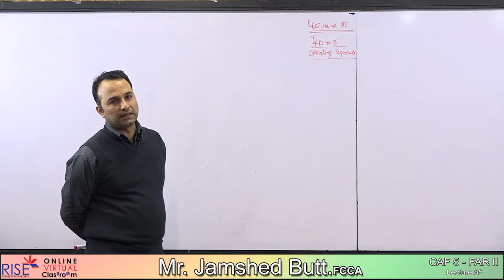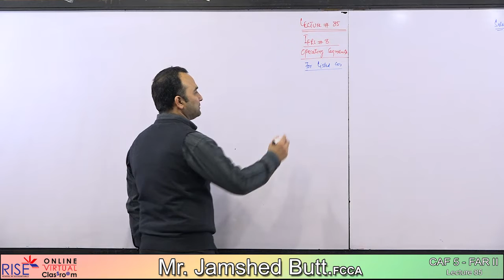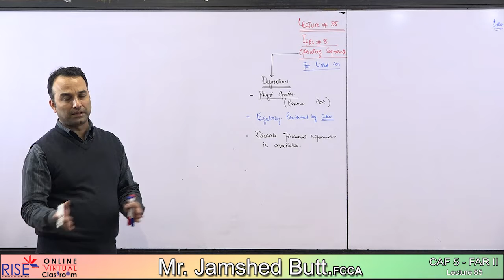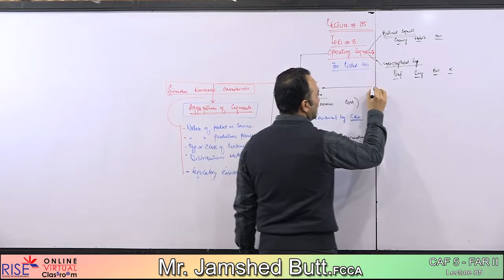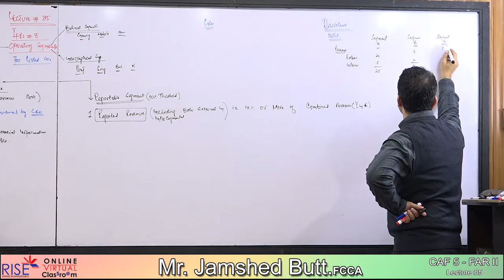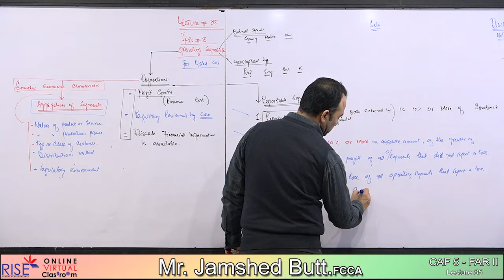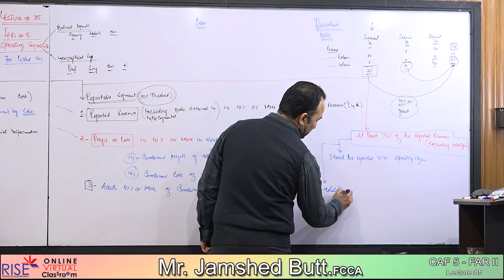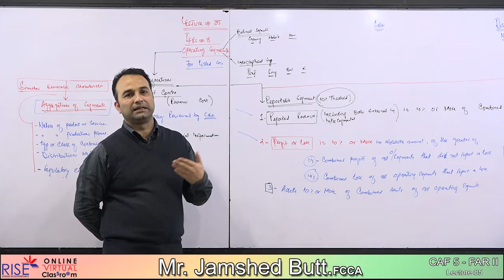CAF 5 J Butt Lecture 85